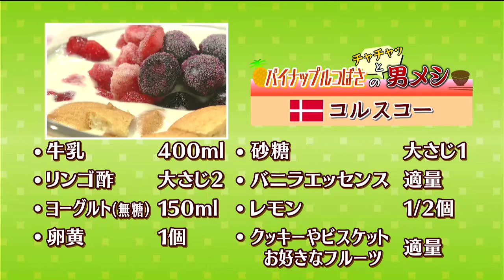チャチャッと男メシ「コルスコー」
「パイナップルつばさのチャチャっと男メシ！」このコーナーは、だれでも簡単に出来る一品を紹介するコーナーです。